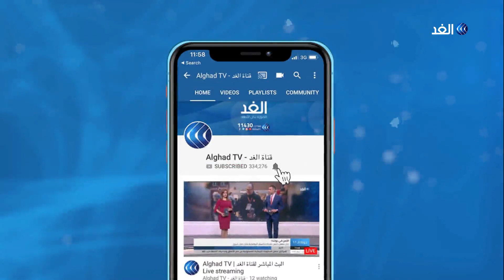كيف سيسهل تحويل مكة لمدينة ذكية أداء فروض الحج.. صحفي يكشف التفاصيل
يواصل الحجاج رمي الجمرات في ثاني أيام التشريق، استكمالا لشعائر فريضة
واستطاعت المملكة العربية السعودية أن تتجنب المعوقات التي كانت ترافق رمي الجمرات بفضل ما قامت به من  زيادة الطاقة الاستيعابية للحجاج، تجنبا للازدحام والتدافع.
مزيد من التفاصيل مع حازم عبده الكاتب الصحفي باتحاد وكالات أنباء دول منظمة التعاون الإسلامي مع الإعلامي ياسر رشدي عبر النشرة الإخبارية.